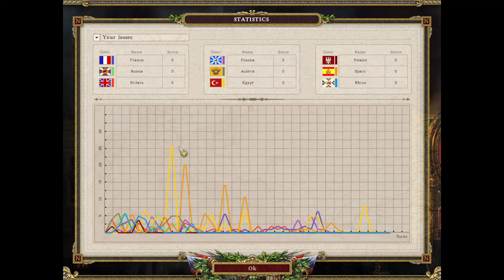Cossacks 2: Battle for Europe | Prussia Very Hard | FINALE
Siege of Alexandria ends our series in record time